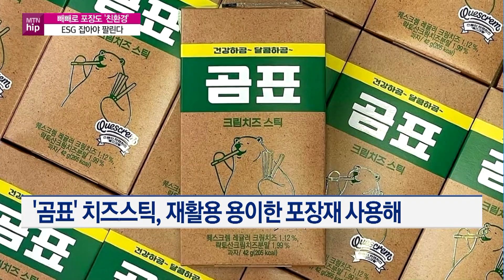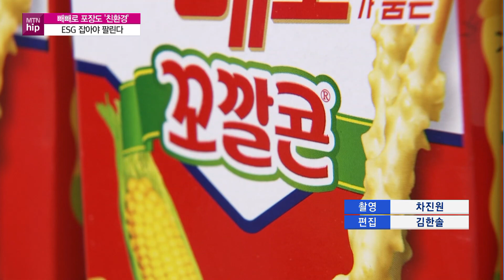[MTN hip] "비닐 줄이고, 종이 늘리고" ESG가 점령한 빼빼로데이 新풍경 / 머니투데이방송 (뉴스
11/08 이슈&뷰11

제과업계 대목인 빼빼로데이가 다가오면서 기업들도 행사 준비에 분주합니다. 누가 먼저랄 것 없이 특별 기획 상품을 출시하며 소비자 눈길을 끌기 위해 집중하는 모양샌데, 올해엔 디자인뿐만 아니라 친환경 요소 등 ESG 개념을 적용한 제품이 많습니다. 임규훈 기자가 취재했습니다.